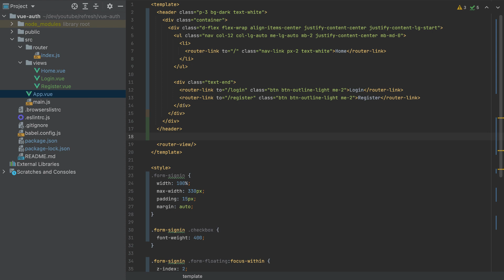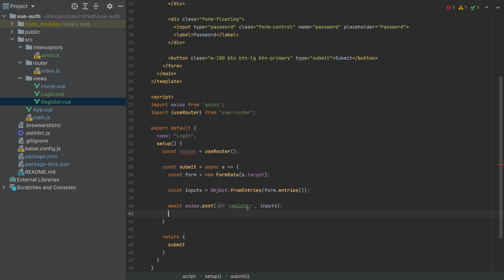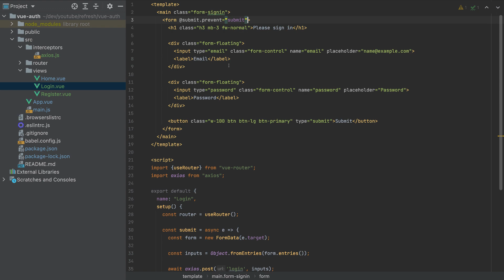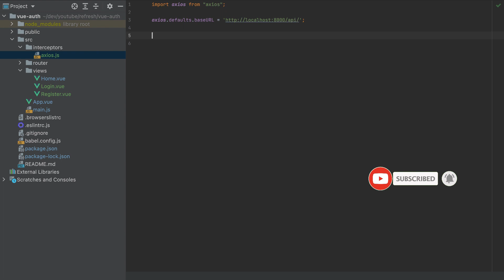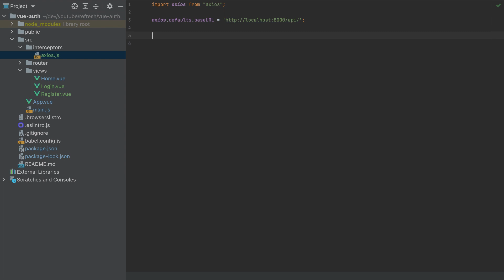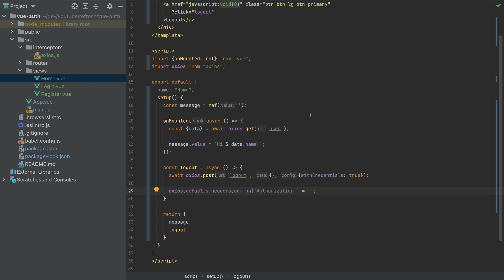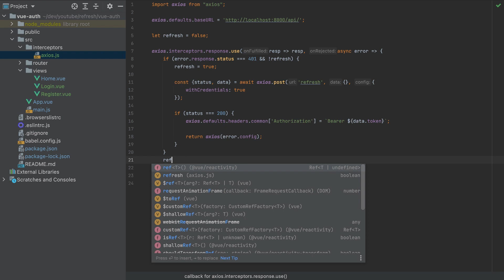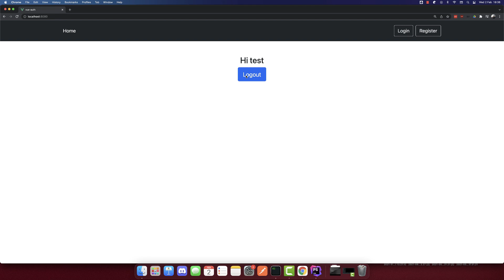VueJS Login using Access & Refresh Tokens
Learn how to Authenticate using Access & Refresh tokens using VueJS.

Want to learn to login using two-factor authentication or using your google account?